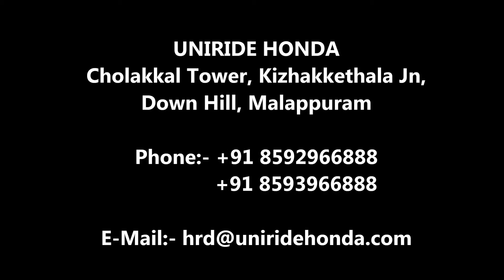വിവിധ തസ്തികകളിൽ നിരവധി അവസരങ്ങൾ | UNIRIDE HONDA | Kerala Job Vacancy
കേരളത്തിലെ പ്രമുഖ ഹോണ്ട ടു വീലർ ഡീലർസ് ആയ UNIRIDE HONDA വിവിധ ഒഴുവുകളിലേക്ക്Application ക്ഷണിക്കുന്നുണ്ട്.Contact ഡീറ്റൈൽസിനായും കൂടുതൽ വിവരങ്ങൾക്കായും  വീഡിയോ കാണുക..